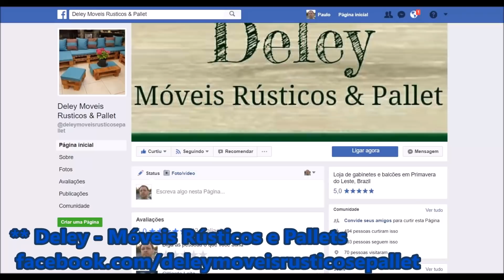#13 - Adegas Cadeiras e Mesas - Trabalhos de Amigos do Canal!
Deley

Roberto Natividade

Gleisson Araujo
Palmares Paulista - SP

Genildo Barbosa da Silva
Itaim Paulista - SP

Adriana Alves de Assis e Carlos Magno
Sardoá - MG

Roney Stadler
Mato Queimado - RS

BlogCoisasDoMeyer.blogger.com